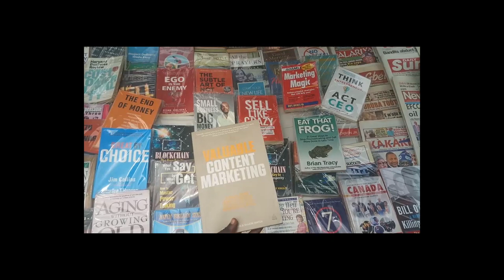A VISIT TO OSHODI AND TRADE FAIR MARKET IN LAGOS NIGERIA/ A DAY IN MY LIFE VLOG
A visit to oshodi and trade fair market in lagos nigeria.

TG design the Best Dress Making Videos in the world.